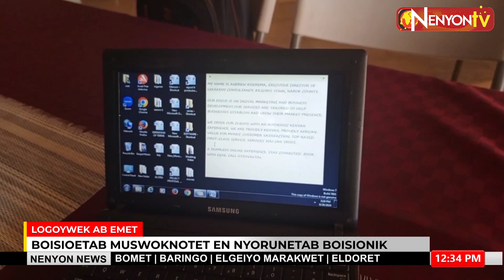YOUTHS WHO HAVE GRADUATED ARE URGED TO USE INTERNET AND TECHNOLOGY TO LOOK FOR EMPLOYMENT